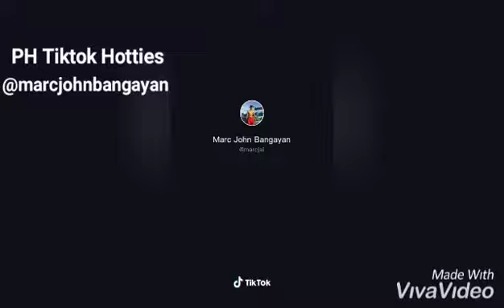PH Tiktok Hotties Marc John Bangayan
PH Tiktok Hotties
Marc John Bangayan